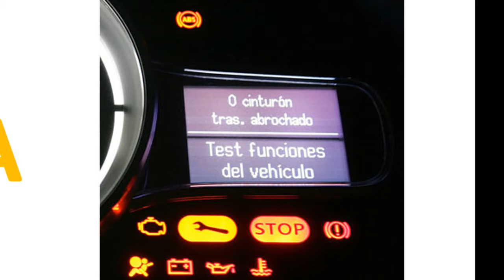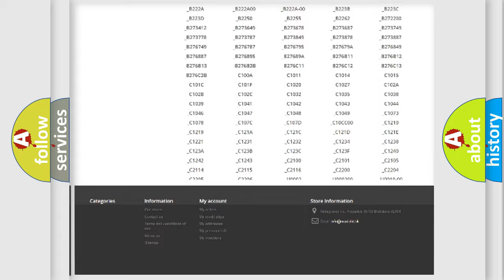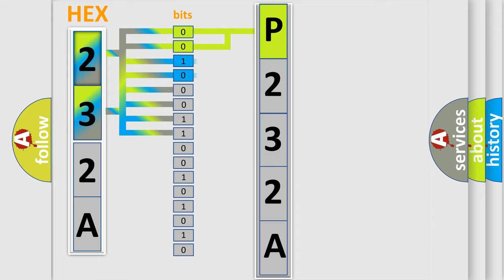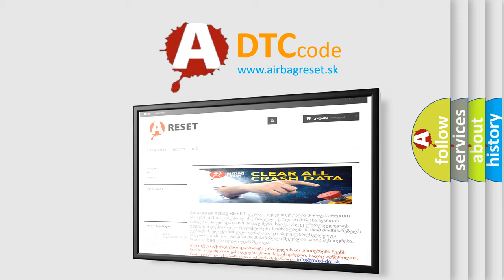DTC Dodge P232A Short Explanation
Contents:
0:21 Basic DTC analysis according to OBD2 protocol standard.
1:48 Insight into programming
2:58 A diagnostically understandable description of the Diagnostic Trouble Code
3:05 Basic error definition

Make:
Dodge
Code:
P232A
Definition:
Lost communication with TCM
Description: